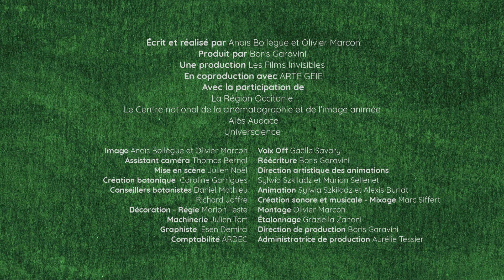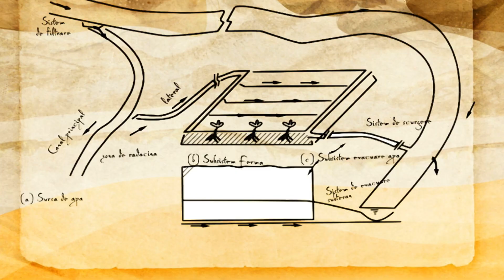În grădina Danei: Sistem antigrindină, înfiinţarea unei plantaţii de vie şi coada şoricelului (TVR1)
Ediţia emisiunii În grădina Danei difuzată duminică, 31 ianuarie, la TVR1. Înregistrările emisiunii sunt online pe canalul nostru de YouTube

În această ediţie, am vorbit despre instalarea unui sistem antigrindina într-o plantaţie de cireş înfiinţată cu fonduri europene, împreuna cu dr. ing. Marius Roman de la Coşereni, jud. Ialomiţa, despre infiinţarea unei plantaţii de vie cu Marin Lupu de la Breaza, jud. Buzau, despre modul în care ne putem păstra apele curate cu Catalin Simota de la Institutul de Cercetare Dezvoltare pentru Pedologie, Agrochimie si Protectia Mediului şi despre beneficiile plantelor medicinale: coada şoricelului.